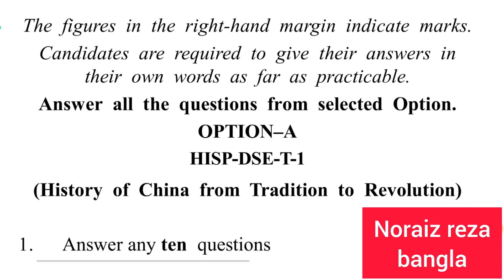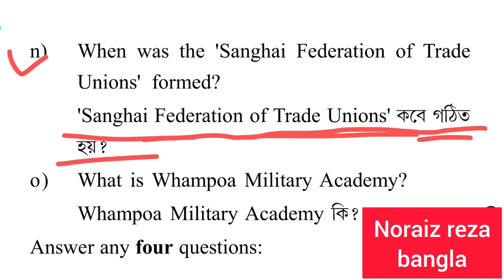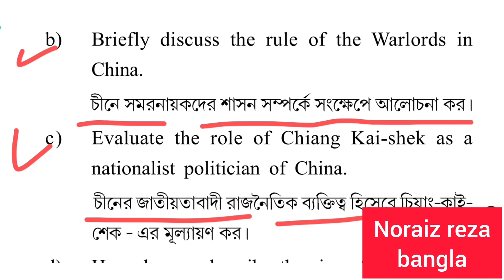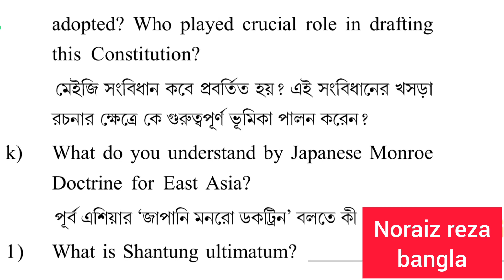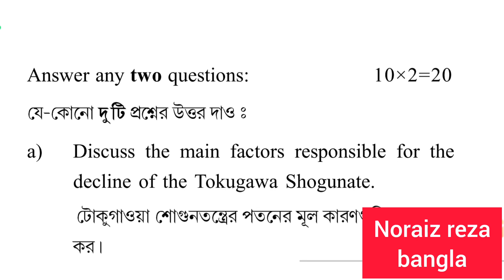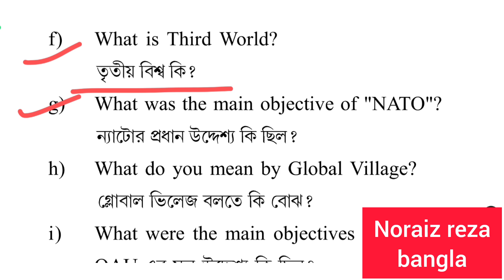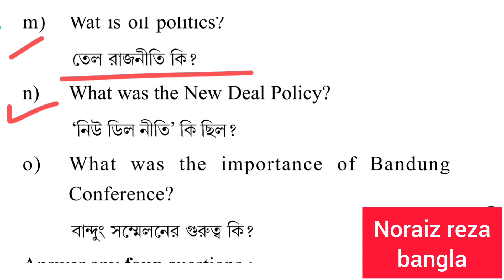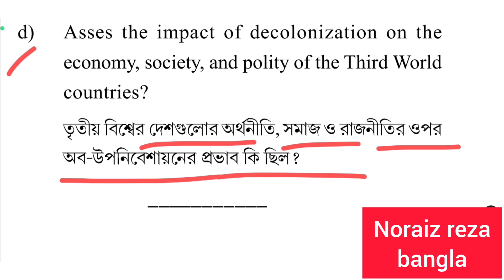5th semester history-p-dse-t-1,2,3 question 2021 | HISP-DSE-T-I,2,3 | ইতিহাসে প্রশ্ন | K.U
5th semester history-p-dse-t-1 question 2021 | HISP-DSE-T-I | ইতিহাসে প্রশ্ন২০২৩ |history | K.U
5th semester history-p-dse-t-1 suggestion 2023 | HISP-DSE-T-I |চীনের ইতিহাসে |history | K.U

5th semester history-p-dse-t-1 question 2021 | HISP-DSE-T-I | ইতিহাসে প্রশ্ন২০২৩ |history | K.U
5th semester history-p-dse-t-1 suggestion 2023 | HISP-DSE-T-I |চীনের ইতিহাসে |history | K.U
kalyaniuniversity
history-p-dse-t-1
historyquestions
hisp_dse_t_1